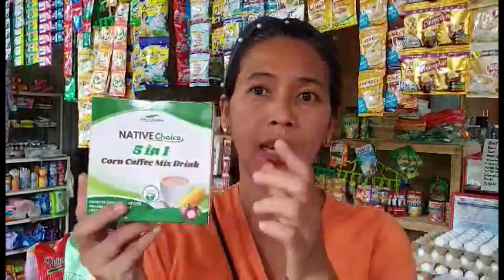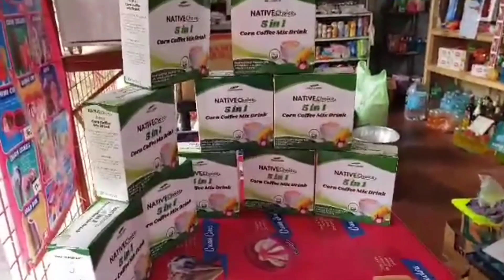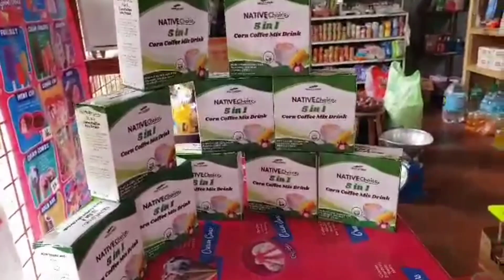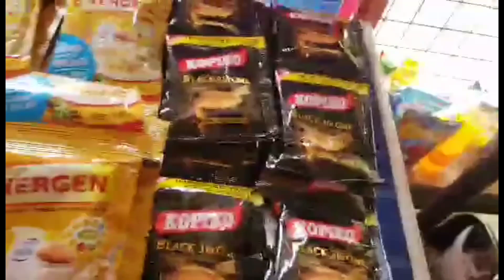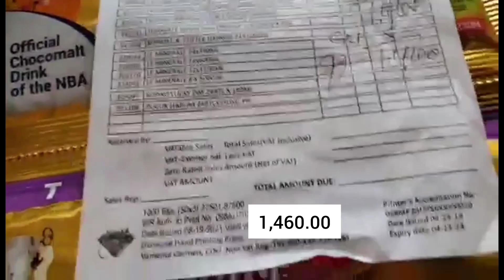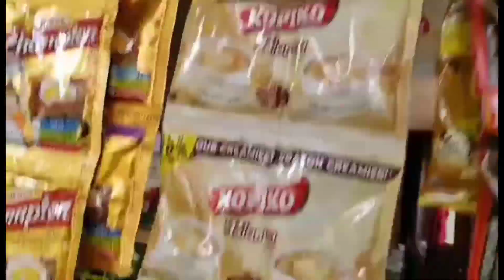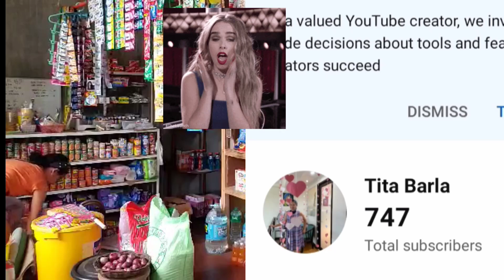64 Nag display lang sana ako ng kape may pa SURPRISE na.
Hello mga kasari, katita at YTA family

First of all, I would like to thank you from the bottom of heart, .. Yes, nang dahil sa inyo umabot na po ako ng 747 subscribers.. (March 3, 2023.).

My viewers baka naman mag sub na rin para aabot pa ako ng 1000😁🎉